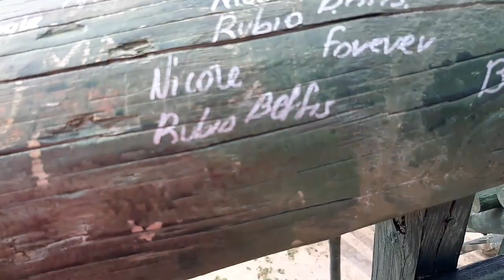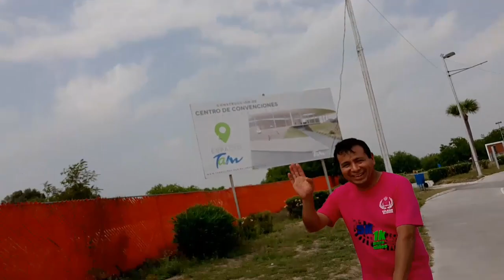CORRIENDO JUAN Y YIYI|RECORRIDO EN PARQUE CULTURAL VLOGS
HOLA, AMIGOS
Gracias por visitar y por tu apoyo en  este canal, te invitamos a que te suscribas y actives tu campanita para que te llegue una notificación, cuándo subamos videos y regálanos un like, para saber si el contenido del canal te gusta.